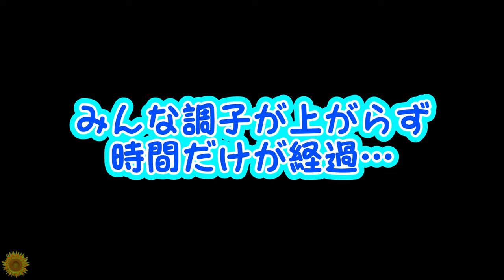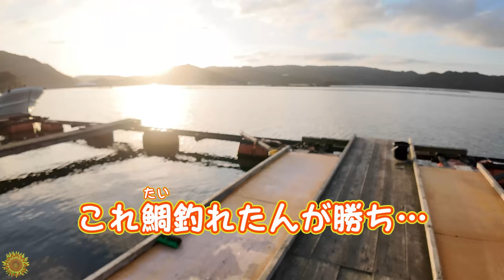どっちが大物釣れる！？プロvs初心者釣り対決☆大物釣りYoutuberさんとコラボしました♪himawari-CH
▼アニメイトカフェコラボグッズ
購入はこちらから

About this channel:
adorable videos.